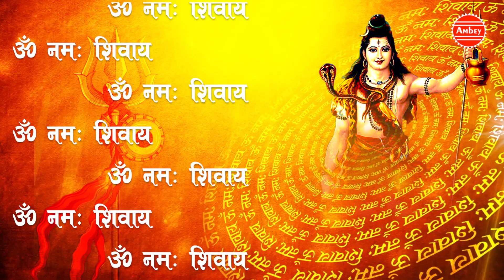Shiv Bhajan ( सुबह सुबह ले शिव का नाम ) Subah Subah Le Shiv Ka Naam - Shiv Mahima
Listen to this Shiv Bhajan/Shiv Mahima ( Subah Subah le Shiv ka Naam ) & Lost in the Bhakti of Mahakal and Get the Blessing of Lord Shiva.
इस शिव भजन/शिव महिमा (सुबह सुबह ले शिव का नाम) को जरूर सुनिए और LIKE करे, COMMENT करे  ज्यादा से ज्यादा SHARE कीजिये |

► Album - Subah Subah Lo Shiv Ka Naam
► Song - Subah Subah Lo Shiv Ka Naam
► Singer - Deepak Ram

सुबह-सुबह ले शिव का नाम
बन जायेगे बिगड़े काम x2

जब जब भक्त बुलाये तुमको
रहते उनके संग भगवान x2
फिसले जब कोई मार्ग से अपने
हाथ बड़ा उसे लेते थाम

मंदिर के ऊपर लहराती
तेरी श्रद्धा की ये ध्वजा x2
जग में जो भी पाप करे तू
करता उसका काम तमान

तू अविनाशी तू कैलाशी
तू जीवा का सार शिवा x2
जीवन के अंतिम शरण में देते
मोक्ष मेरे महाकाल
शिव आयेंगे तेरे काम
करले बन्दे ये शुभ काम

Start your day with "Ambey Bhakti" to bring peace to your soul.